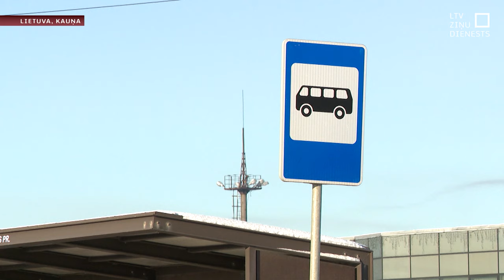Meklē Lietuvā pazudušu deviņgadīgu meitenīti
Izgāja no mājām un pazuda. Lietuvā turpina meklēt svētdien pazudušo deviņgadīgo Agotu. Viņas meklēšana izsludināta arī starptautiski. Izskan dažādas versijas – arī, ka meitene varētu būt nolaupīta un izvesta no valsts. Policija šo versiju pārbauda, taču aicina neticēt visām baumām, kas izplatās sociālo mediju vidē.